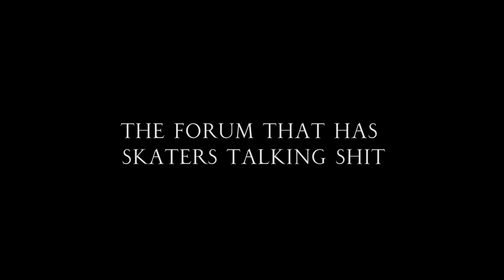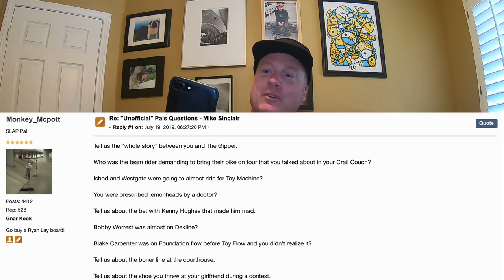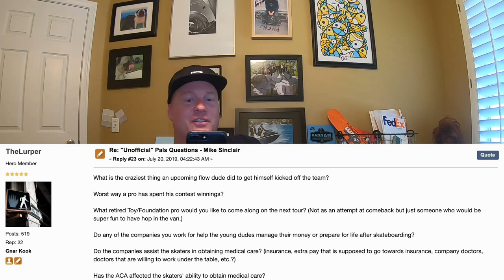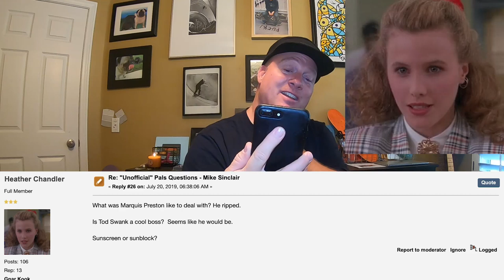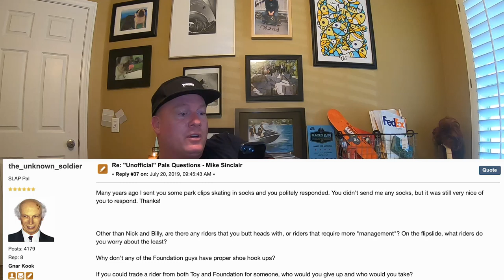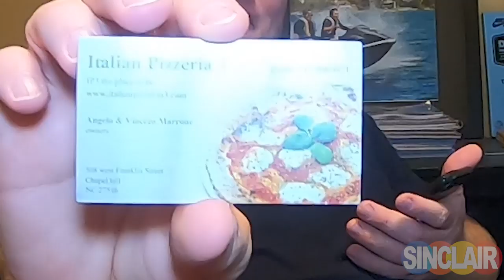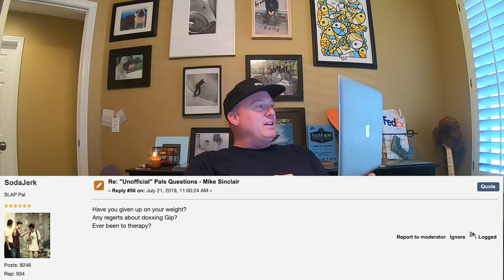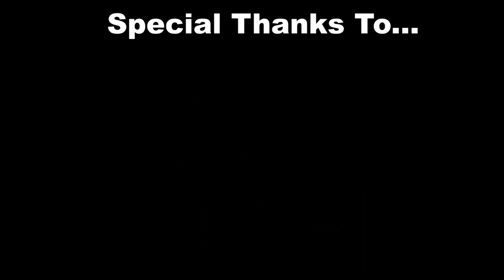"Unofficial" Pals Questions - Mike Sinclair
Special thank you to:
Mike Sinclair
Foundation Skateboards
Toy Machine
poptartpete
The Hundredth Acre

Monkey McPott
Feedmeseymour
Slapmagazine.com

Shalom